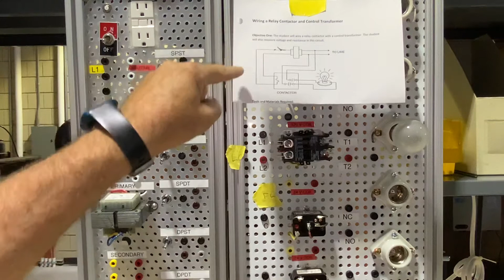Wiring a 24v coil contactor HVAC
Intro to wiring a 24v contactor to power a 120v lightbulb